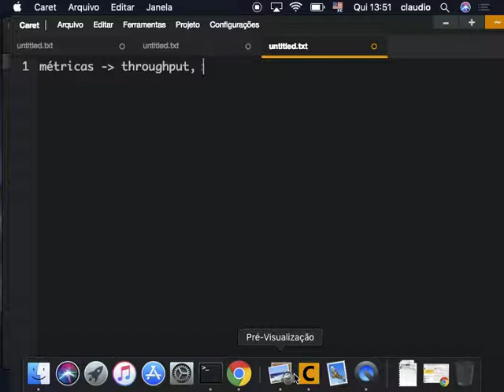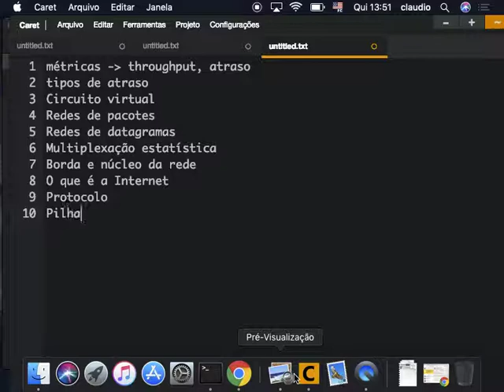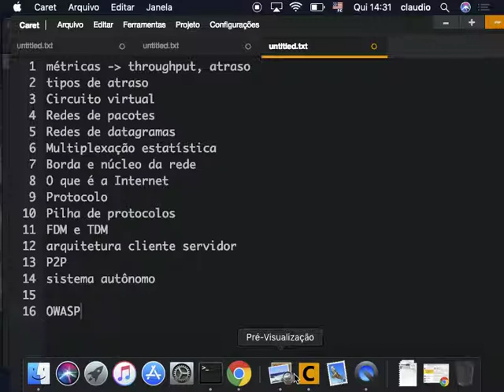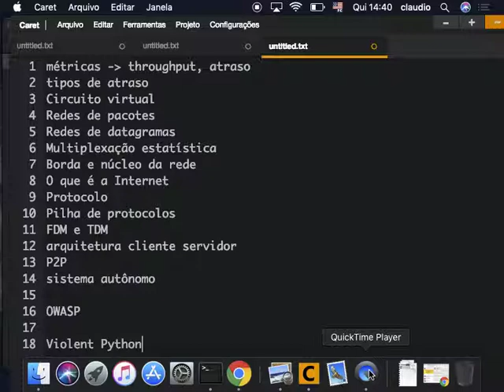aula seg 21 03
Aula de Segurança do período 2019.1 em 21 de Março